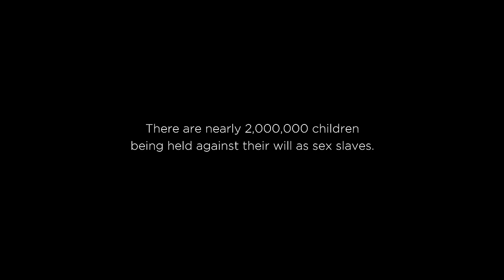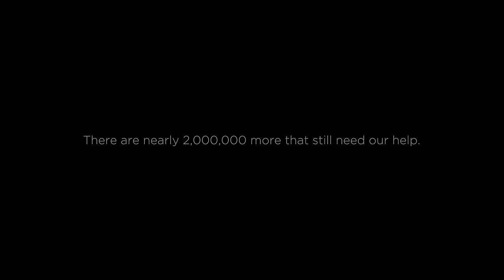"Say Something/Angel" (feat. Madilyn Paige - O.U.R. Tribute) | GENTRI Covers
Learn more and support Operation Underground Railroad (O.U.R.): OURrescue.org
@GENTRImusic (Facebook/Twitter/Instagram)
GENTRImusic.com/iTunes/Amazon

We first became aware of Operation Underground Railroad when we were asked to sing as part of a benefit concert in support of the organization. In the following months we had the chance to meet O.U.R.'s founder, Tim Ballard, and hear firsthand from him the incredible things that they were doing all over the world. We were also fortunate enough to have the opportunity to see a pre-screening of the movie “The Abolitionists.” We were not only extremely moved by the film, but were deeply motivated to do something to help raise awareness of and garner support for this unbelievable group that was literally going into the darkest corners of the earth to rescue children.

We chose the songs "Say Something" (Great Big World) and “Angel" (Sarah McLachlan) because more than just sounding hauntingly beautiful together, they really highlight the two extremes of this situation. First, the horrors and hopeless nature of these kids’ reality as they suffer in silence, secretly pleading for someone with a voice more powerful than their own to speak up and pull them from the living hell they are experiencing. Second,  the introduction of hope in the form of people (angels) willing to selflessly put their own lives at risk in an effort to try and “ pull [these kids] from the wreckage.” In addition, we are privileged to have had the chance to work with well known YouTuber and our good friend, Madilyn Paige (@MadilynPaige_) on this video whose stunning voice brought exactly what was needed to this song.